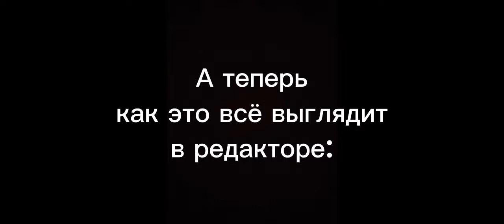Игра "очко" но в геометри дэш | Geometry Dash 2.2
где-то в час ночи пришла идея, и быстренько её реализовал и доделал. Пока что, на приватном сервере 2.2 уровня нет, я хочу его доделать, только вместо цифр, на экране будут реально детализированные карты, и я уже этим потихоньку занимаюсь.
Ник в гд 2.2 - NikitaNN (1-ый акк), NikitaTwinkAcc (2-ой акк)
Наш дискорд сервер (вся инфа о стримах и не только тут)
Ник в гд - NikitaNN (пк) NikitaTwinkAcc (телеф)
Ник в дс - nikita02yt